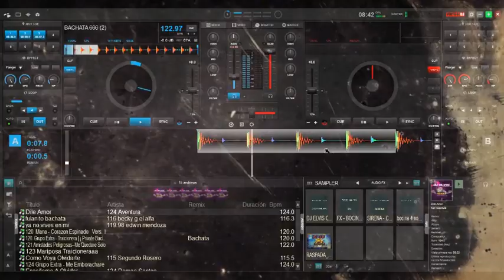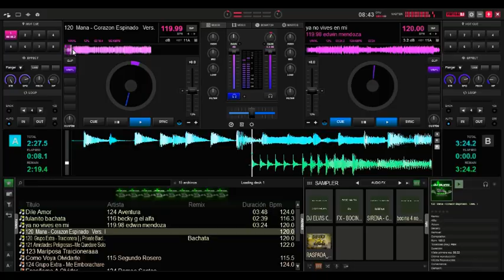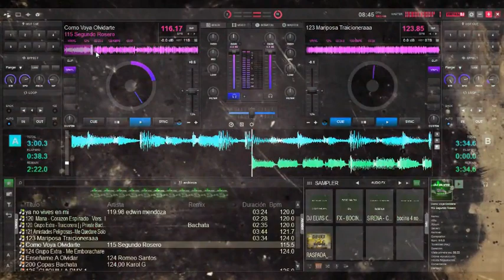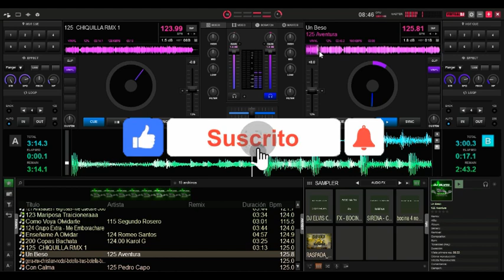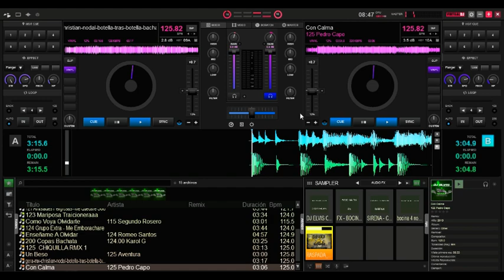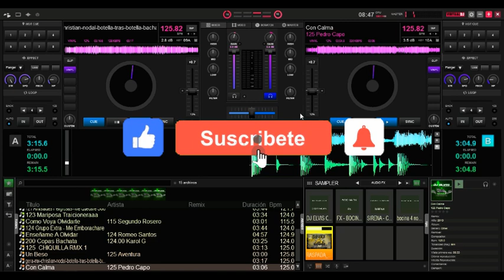PACK MUSICA / SOLO PARA DJ /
Apoyame con LIKE.

MUSICA DE OTRO NIVEL *SOLOPARA_DJS_